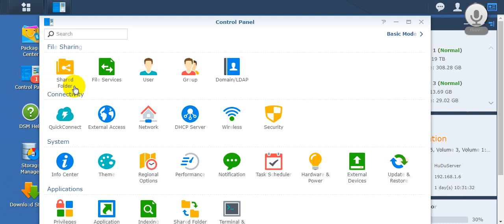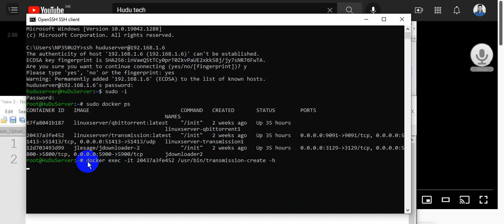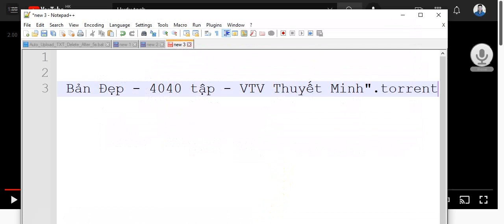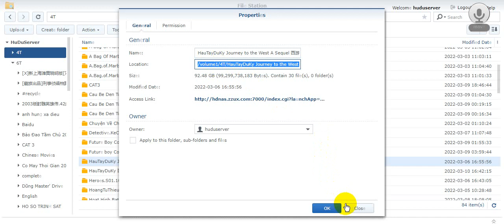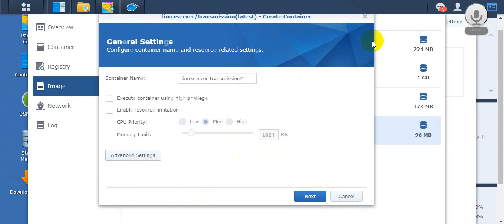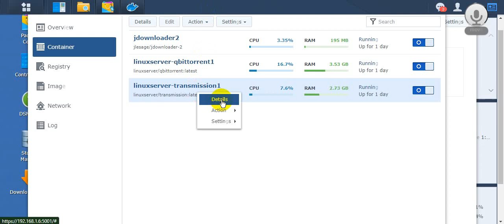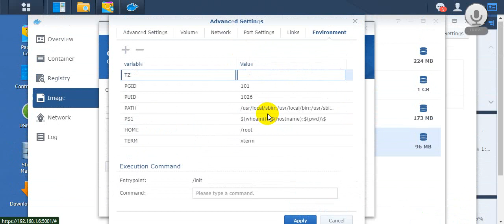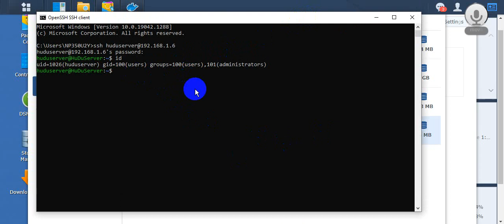Hướng dẫn tạo torrent files trên Synology Nas | Phần 2 | HuduTechnology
Hướng dẫn sử dụng transmission và docker để tạo torrent files trên Nas

Hướng dẫn tạo file torrent ngay trên nas j1900